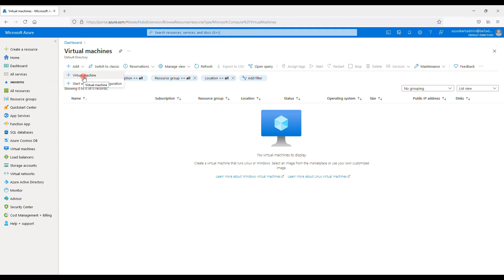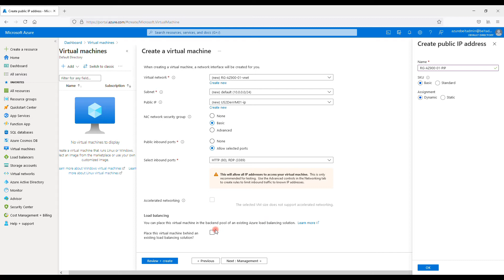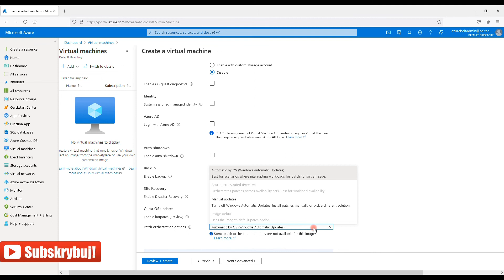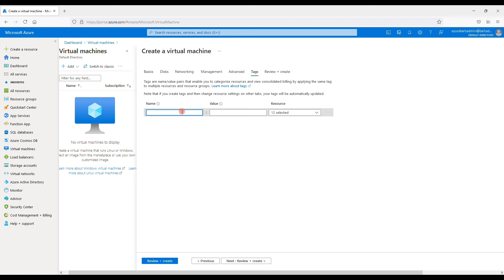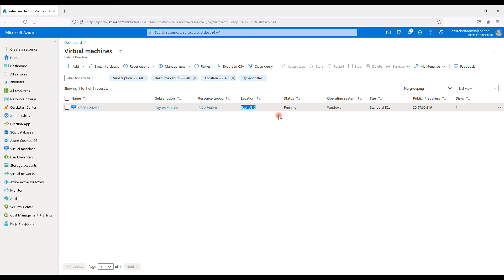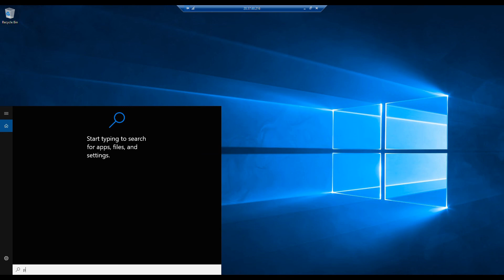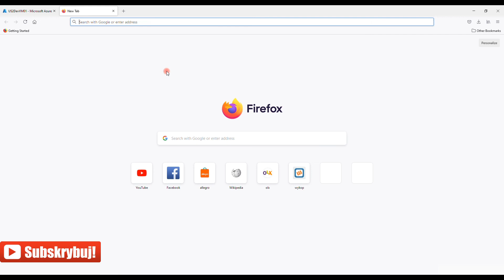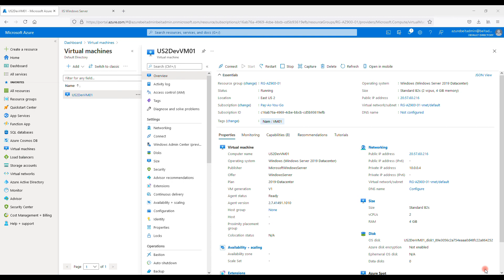#1 AZ-900 - maszyna wirtualna(VM), wdrożenie | Tutorial PL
Jak wdrożyć maszynę wirtualną z IIS w oparciu o Microsoft Azure? Zapraszam na Więcej 👇👇👇

🔖 Spis treści:
00:00 - Wsparcie dla kanału
00:21 - Wstęp
01:32 - Podstawowa konfiguracja parametrów maszyny wirtualnej
08:02 - Konfiguracja dysków (storage) maszyny wirtualnej
11:17 - Konfiguracja sieci dla maszyny wirtualnej
14:38 - Zarządzanie maszyną wirtualną
16:42 - Zaawansowane ustawienia maszyny wirtualnej
18:04 - Tagi
19:07 - Wdrożenie konfiguracji maszyny wirtualnej
20:18 - Przegląd opcji maszyny oraz zdalne podłączenie
21:15 - Instalacja IIS (serwer www) przy pomocy PowerShell
21:57 - Testowanie instancji serwera www (IIS)
22:25 - Podsumowanie i podziękowanie

📚 Materiały wykorzystane w lekcji

💡 Jeżeli Masz pomysł dotyczący tematu lub usprawnienia zarówno bloga jak kanału, pozostaw taką propozycję poprzez anonimowy formularz.

Znajdziesz u mnie filmy dla Administratora Windows, GNU/Linux. Główne tematy moich filmów to m.in: Windows Server 2016/2019, Centos/RedHat 7 oraz 8) ale również Docker, Ansible oraz bazy danych (głównie PostgreSQL). Dodatkowo zawsze dbam o to, aby treści na filmach były maksymalnie aktualne.